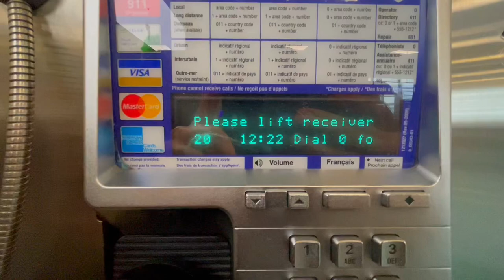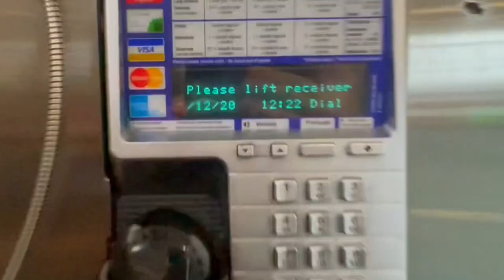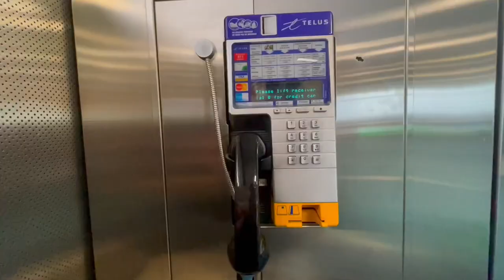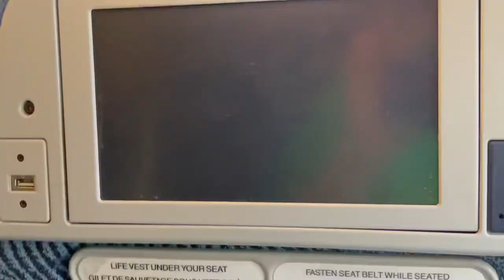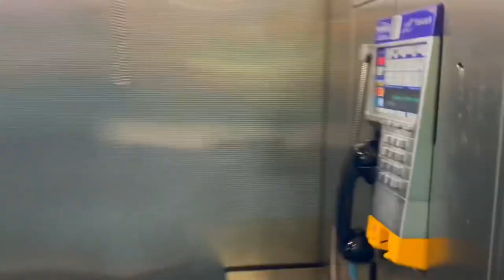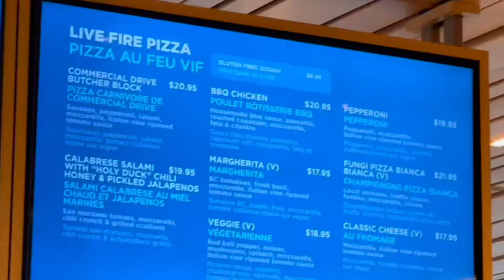Will we ever get there… part 1 - vlog day 62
Will we ever get there… part 1

Special thanks for music “flow”
By: Energetic Hip Hop Vlog by Alex-Productions |
• • Energetic Hip Hop Vlog...

Special thanks!!!

Cinematic Music
Alex-Productions - VOICE OF EARTH (0:00)
earth/

Sport Aggressive Dubstep | Burn Up by Alex-Productions I
• • Sport Aggressive Dubst...

Upbeat Energetic | New One by Alex-Productions
• • Upbeat Energetic Hip H...

Energetic Hip Hop Vlog by Alex-Productions |

Flow: Energetic Hip Hop Vlog by Alex-Productions |

Powerful Upbeat | Lifestyle by Alex-Productions
• • Vlog Stylish Lo-Fi Hip...

• • Retrowave Motivational...

Powerful Future Bass | Art by Alex-Productions
• • Powerful Future Bass E...

Extreme Trap Bass | Machine by Alex-Productions |
• • Extreme Trap Bass back...

Sax Lounge Chill Jazzy | Sexy Sax by Alex-Productions |
• • Sax Lounge Chill Jazzy...

Film Soundscapes Dark by Alex-Productions |
Underwater City
• • Film Soundscapes Dark

Classical Piano | Winter by Alex-Productions
• • Classical Gentle Roman...

Dynamic Trap Sport Dubstep | Louder by Alex-Productions |
• • Dynamic Trap Sport Dub...

Cooking
Jazz Cooking | Gourmet by Alex-Productions |
• • Jazz Cooking Restauran...

Christmas Happy | Christmas is Coming by
Alex-Productions
• • Christmas Happy music ...